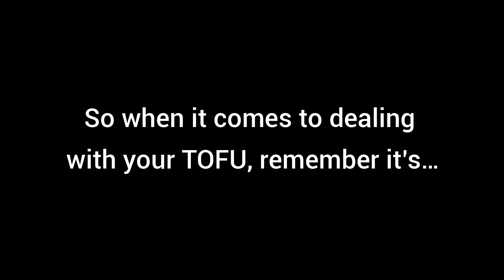The Tele Paradox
And don’t worry, you don’t need to fill in a boring contact form to get it.